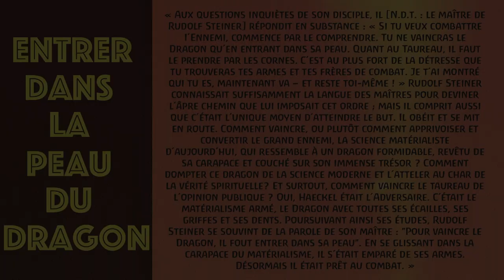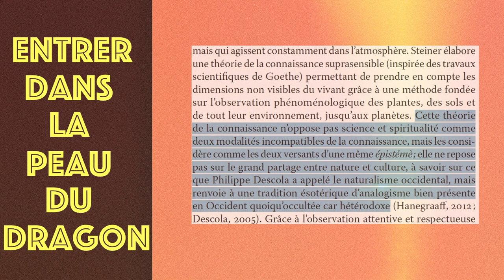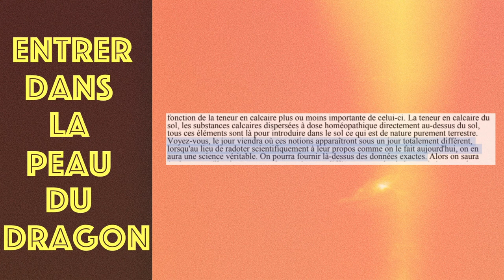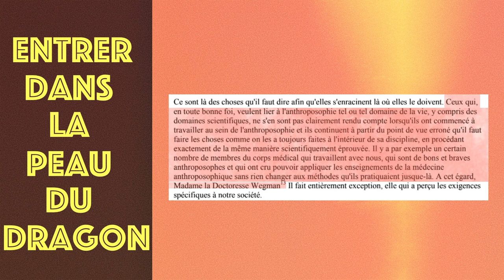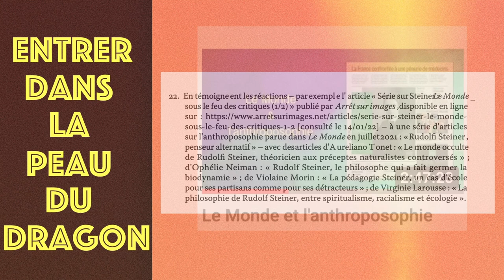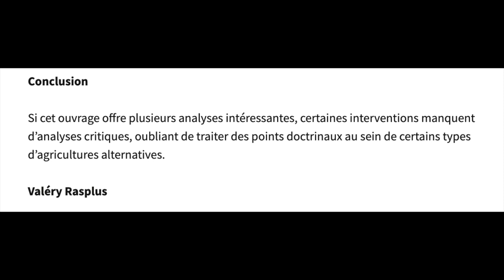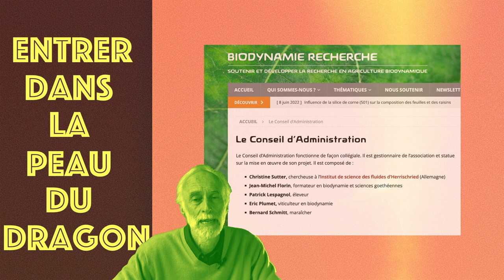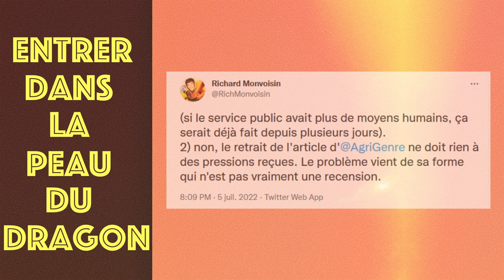Entrer dans la peau du Dragon ? UGA, Agrigenre et l'anthroposophie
Est-ce que les Editions Université-Grenoble-Alpes ont été influencés par des anthroposophes avec la sortie du livre "Les Esprits scientifiques" ? Est-ce que l'on a ici affaire avec la technique d'entrisme du mouvement steinerien "Entrer dans la peau du dragon" ?

"Entrer dans la peau du dragon" par Christian Lazaridès

Le chapitre d'Aurélie Choné dans ce livre.